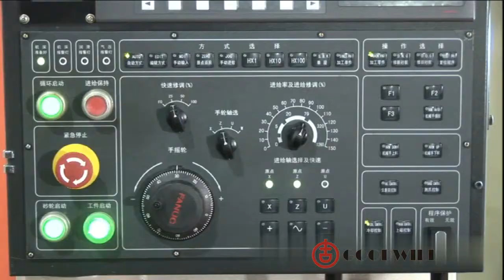Bearing grinder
The bearing grinder   model included G+3MZ/3MK,13,14,15,20,21,22,23,25,26,31,32,33,34,37 and 40 series applicable for grinding internal circle of various bearing rings, grove and roller way of internal ring and external ring of the spherical bearing, roller way of internal ring and external ring of conical roller bearing and flange of internal ring and external ring of the roller bearing. roundness scope: 0.001m-0.006mm; diameter scope: 0.002mm-0.008mm; and roughness scope: Ra0.016-Ra0.8